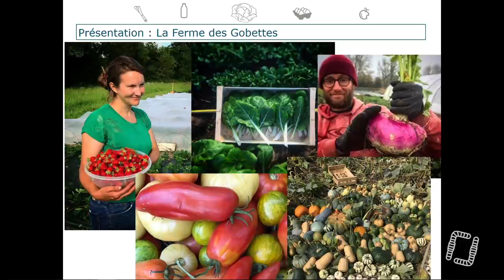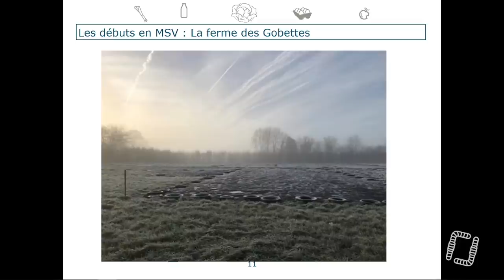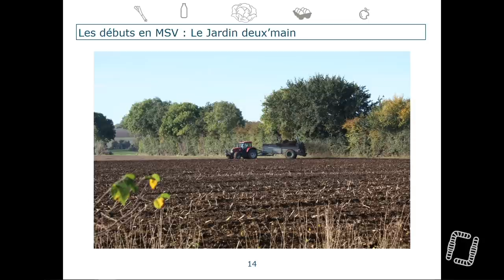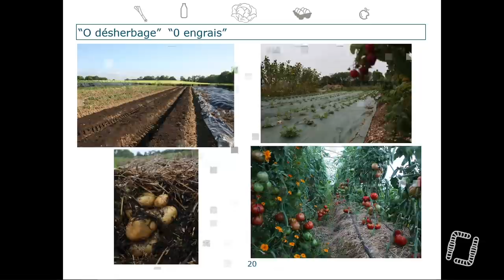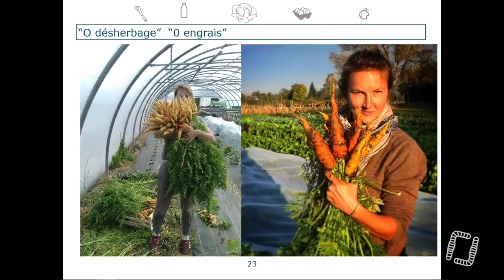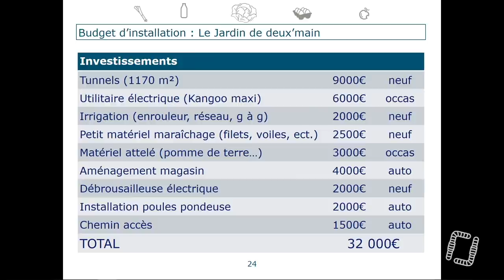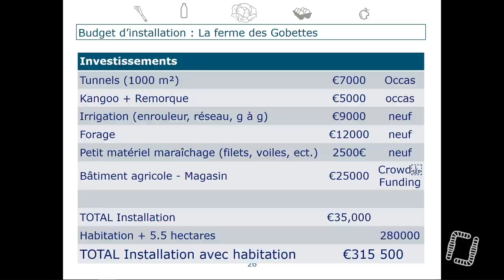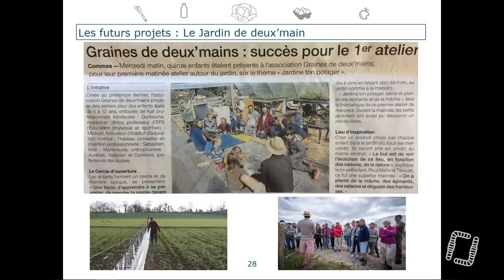S'installer en maraîchage sol vivant, avec Guillaume Haelewyn & Thibault Dupont